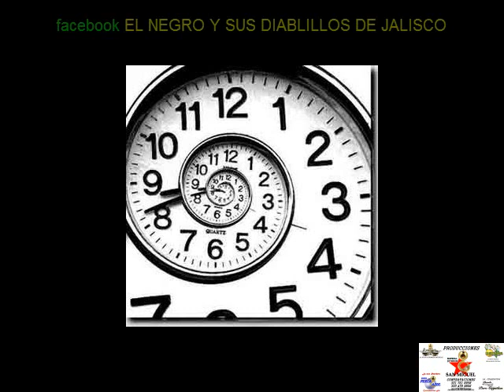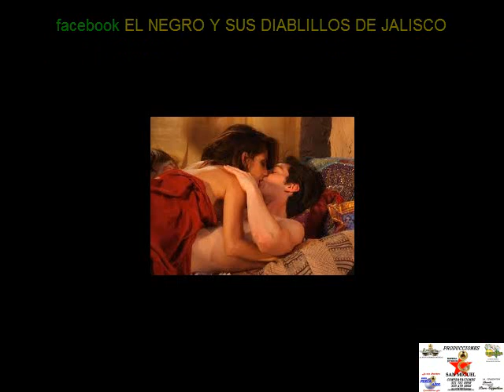🔥EL NEGRO Y LOS DIABLILLOS DE JALISCO En Vivo *Mi fantasía Cajititlan De Los Reyes 3317618958